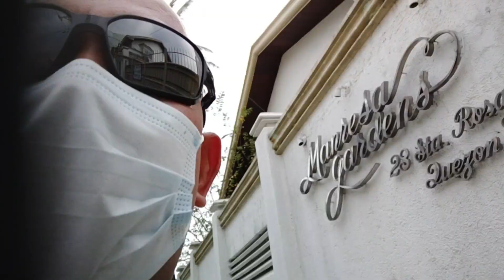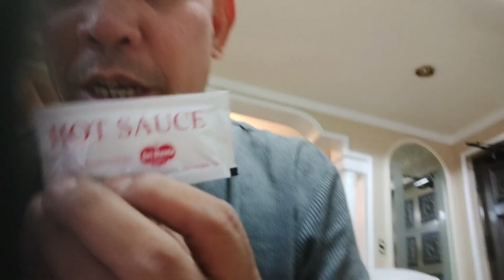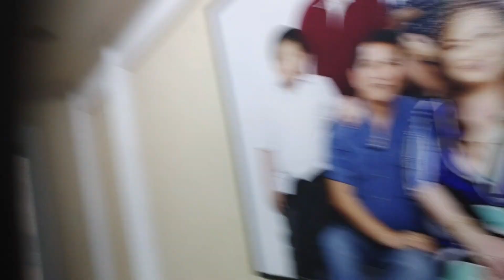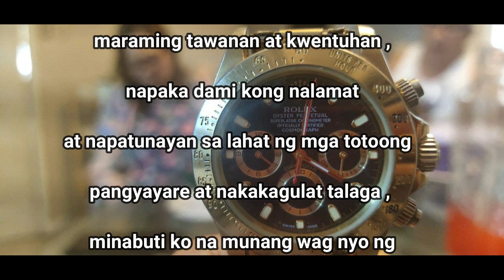ANG PAG TATAGPO NAMIN NI INAY AT ITAY , AKOY NAGULAT AT NAMANGHA SA AKING MGA NALAMAN AT NAKITA .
MARAMING SALAMAT PO SA INYONG MGA SUPORTA .
MARAMING SALAMAT PO INAY MARY ANN AT TATAY NESTOR ,
MABUHAY PO KAYO ,
KATOTOHANAN LABAN SA ISANG TAONG MANLOLOKO SA MGA OFW .
LALABAN TAYO PARA SA KATOTOHANAN AT MAPANAGOT ANG MGA TAONG MAPAG SAMANTALA AT MAN LILINLANG .
SALUTE TO 14 BLOGGERS MABUHAY PO KAYONG LAHAT NA NASA PANIG NG KATOTOHANAN .